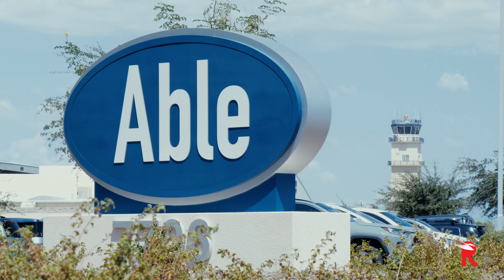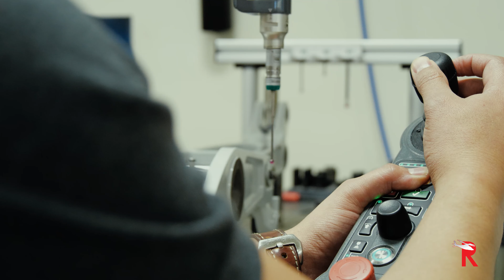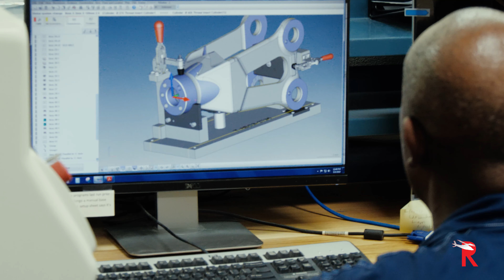Learn How Able Aerospace Serves the Helicopter Industry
Rotorcraft Pro visits the Able Aerospace facility in Mesa, Arizona to learn more about the services it provides to helicopter operators around the globe. See the feature article in the Nov-Dec 2019 issue of Rotorcraft Pro Magazine.